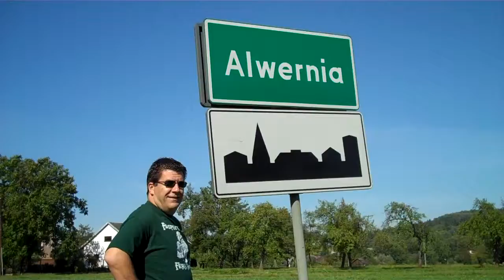Poreba-Zetoty Church 1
Poreba-Zegoty, Poland, Church